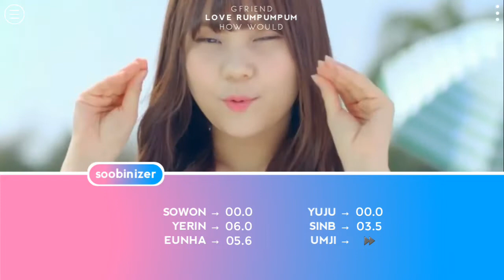HOW WOULD GFRIEND SING LOVE RUMPUMPUM (fromis_9)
Song: fromis_9 - Love Rumpumpum
MV: GFRIEND - Navillera // Wave